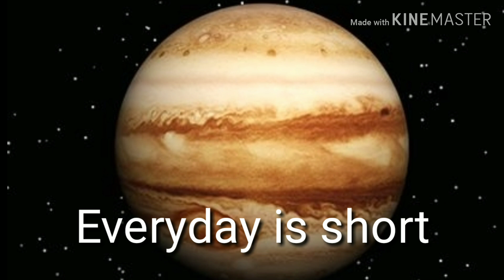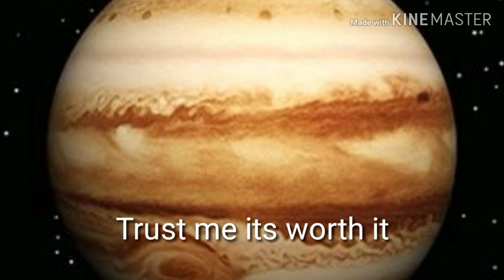Buy Jupiter (In the Jungle Parody)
Rip ur eyes